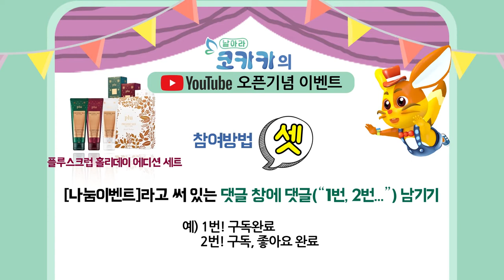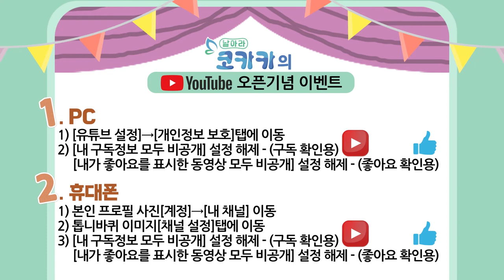날아라코카카 오픈기념 무료나눔 감사이벤트 [Kokaka Event]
참여방법:
2. 이벤트 소식 알리기
3. [나눔이벤트]라고 써있는 영상에 댓글참여(1번, 2번...)
코카카 오픈 기념, 축하 댓글도 감사해요~~
순번 중독되지 않게 주의해주세요.

이벤트 기간:
9월 5일 ~ 9월 11일 까지

이벤트 상품:
플루스크럽 홀리데이 에디션 세트(10명)
(10분께 추첨을 통해 선물을 쏩니다!)

당첨자 발표:
9월 16일

구독자 open을 권장합니다.

1.PC
  1) [유튜브 설정]→[개인정보 보호]탭에 이동
  2) [내 구독정보 모두 비공개] 설정 해제 - (구독 확인용)
       [내가 좋아요를 표시한 동영상 모두 비공개] 설정 해제 - (좋아요 확인용)

2. 휴대폰
  1) 본인 프로필 사진[계정]→[내 채널] 이동
  2) 톱니바퀴 이미지[채널 설정]탭에 이동
  3) [내 구독정보 모두 비공개] 설정 해제 - (구독 확인용)

* 해외배송은 되지 않습니다.

코카카와 함께하는 어린이 교육 채널입니다.